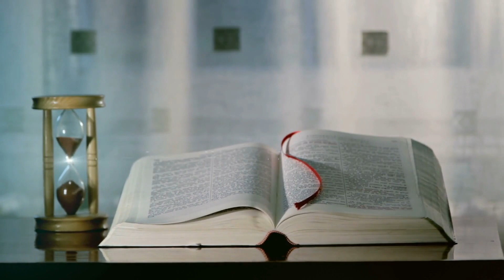SIN DOES NOT DESTROY BELIVERS THIS DOES